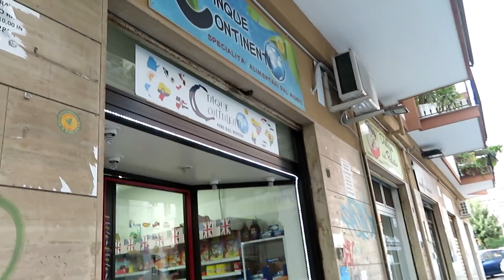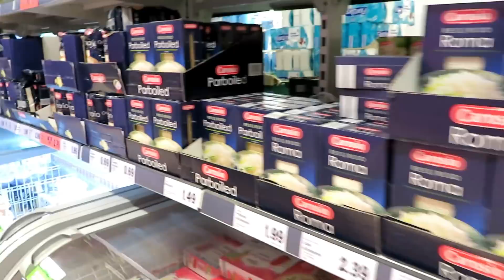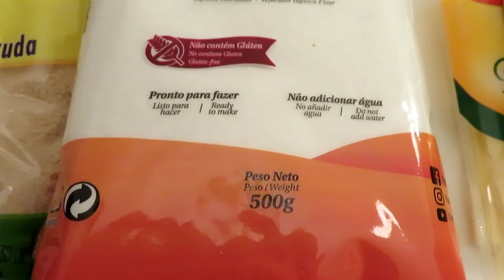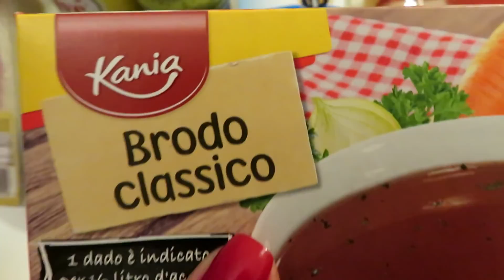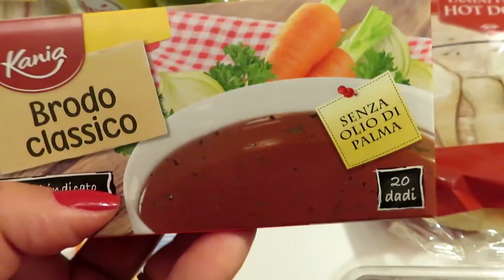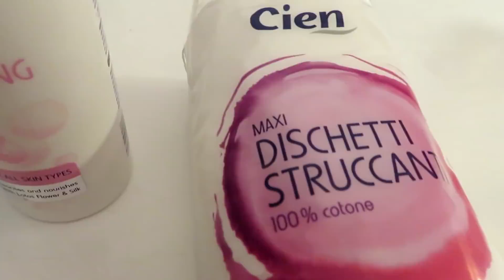DECOR| COMPRINHAS DIVERSAS| MINHA TARDE| GIOVANNA LISBOA| ITALIA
TODOS JUNTOS POR UM BRASIL MELHOR:
CANAL FRONTBRASIL CAMINHONEIROS OFICIAL:

✔ORAÇÃO PELO BRASIL, TODOS OS DIAS AS 18:00 HORAS DE BRASÍLIA.
CADA UM EM SUAS CASAS. DIVULGUEM EM SEUS GRUPOS DE WATSSAP

“Porque Deus amou o mundo de tal maneira que deu o seu Filho unigênito, para que todo aquele que nele crê não pereça, mas tenha a vida eterna.” (João 3:16)